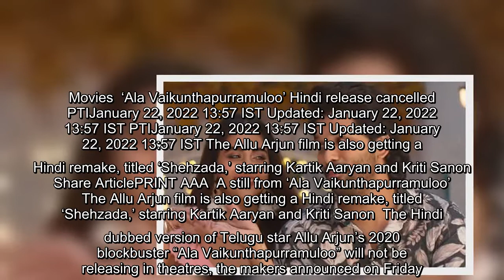‘Ala Vaikunthapurramuloo’ Hindi release cancelled